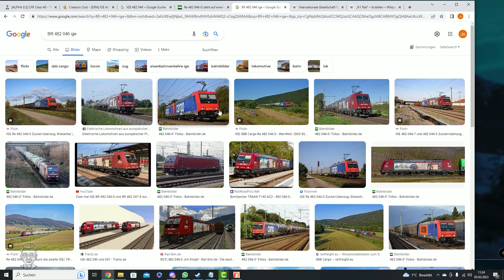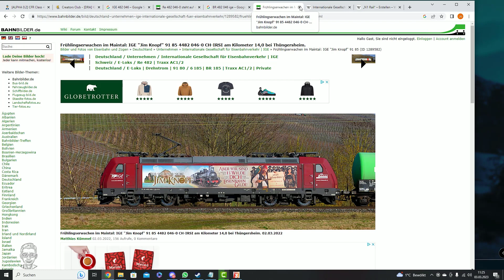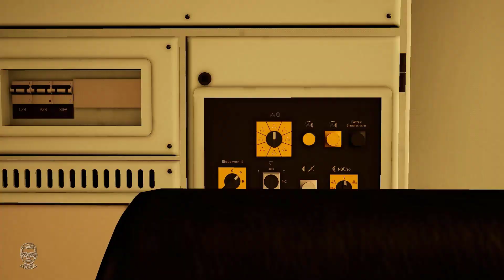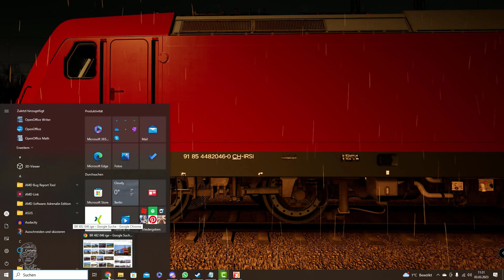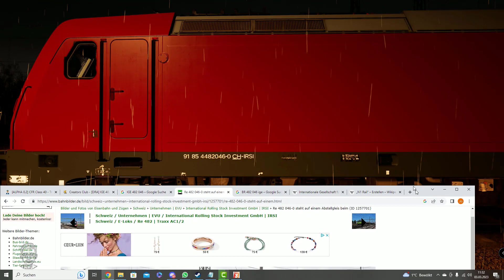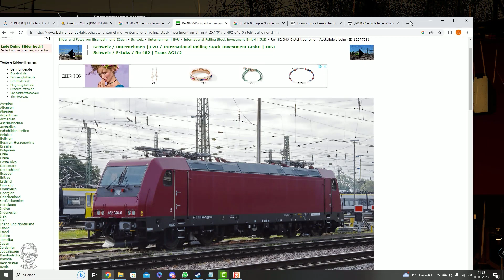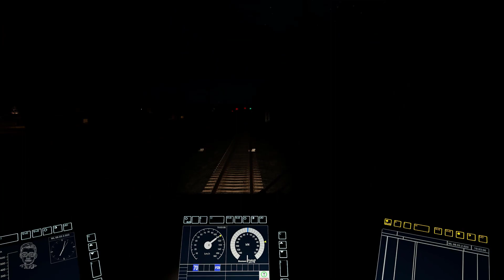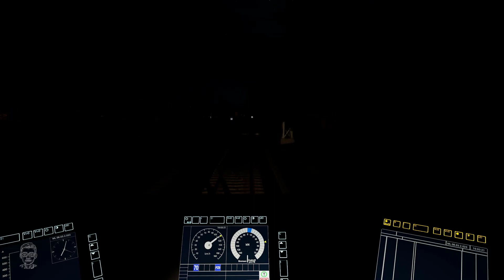IGE 482 046 | Güterzug von Röderau nach Dresden | Nahverkehr Dresden | Train Sim World 3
Geplante Let's Plays:
- Factorio